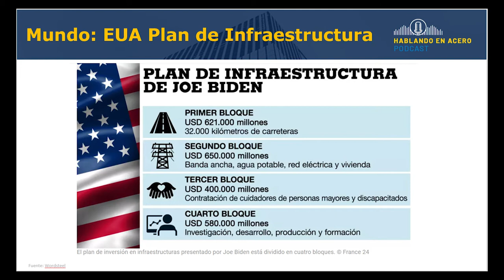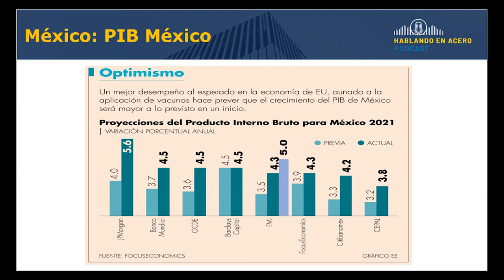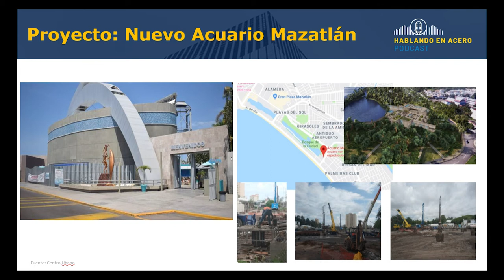Podcast Ep 22 "Las emprendedoras de Acero" Arquitectas Laura Domínguez y Ana Paula Herrera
En este Podcast presentaremos a la nueva integrante de nuestro equipo, como cada semana tendremos los datos relevantes en cuanto al Acero y la industria de la construcción y en nuestra sección ¿Sabías qué? Hablaremos sobre el que probablemente sea el barco mas famoso de la historia, el museo dedicado al Titanic, su construcción, algunos factores que propiciaron su hundimiento y mas.

En la entrevista, un par de invitadas muy especiales las Arquitectas Laura Domínguez y Ana Paula Herrera, fundadoras del despacho reactiva, quienes nos platicarán sobre ese gran paso que tomaron al decidir crear su propia empresa, los retos que tuvieron que afrontar, su visión del la construcción en Acero, su proyecto en Colombia, entro otros temas.

Intro: (0:00​​​)
En el capítulo anterior (1 :50​ ​​)
Noticias del sector (3:40​​)
¿Sabías que? (9:25​​​)
Nuestro invitado (18:00​​​)